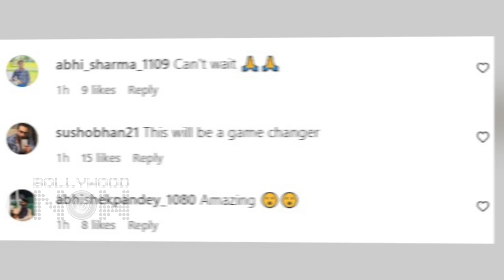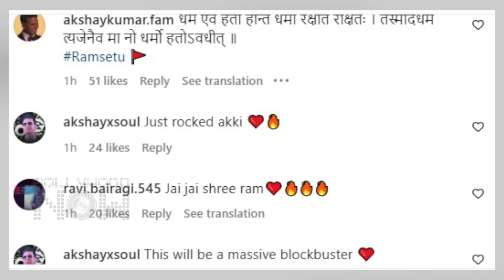Ram Setu Teaser Out: Archaeologist Akshay Kumar & Jacqueline Fernandez On Mission | Fans Reacts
Akshay Kumar has finally unveiled the teaser of Ram Setu. The actor plays an archeologist who is on a mission to discover and save the Ram Setu.